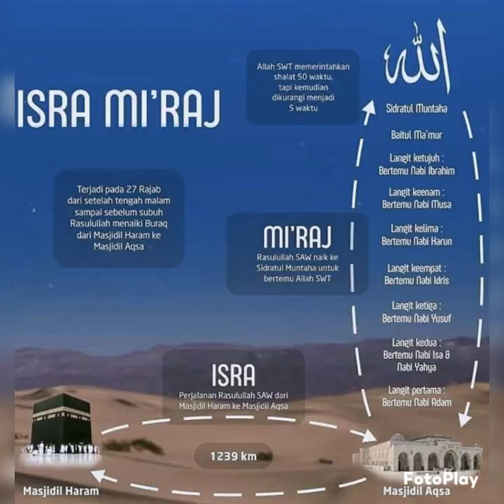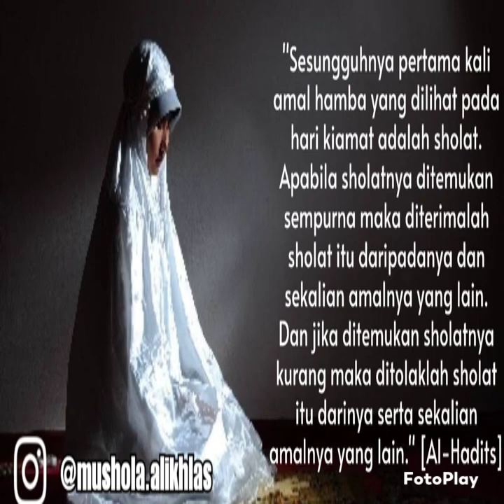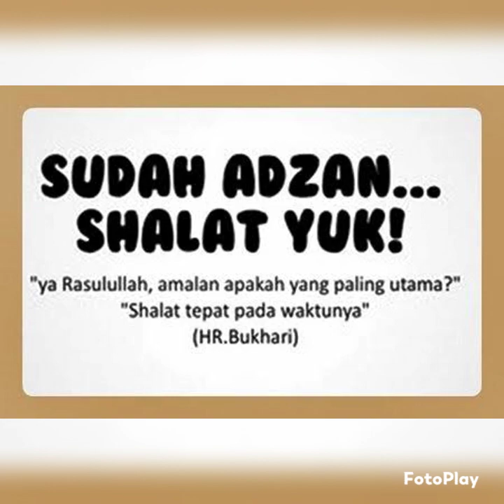Mengucapkan: "Selamat Memperingati Hari Isra Miraj 1443H / 2022" | Komunitas AgamaCinta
📝SUSUNAN ACARA
📜 : Free + E-sertifikat
📺 : Live streaming FB
🖥️ : Virtual Zoom
Meeting ID: 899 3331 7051
Password: ISRAMIRAJ
PRA ACARA
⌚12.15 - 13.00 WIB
ACARA
Sesi.1 | Pembukaan
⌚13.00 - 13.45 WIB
1. MC membuka acara
🎙️M. Nurul Hikmah, S.Ag
Sekretaris AgamaCinta

2. Doa Iftitah & Moqoddimah
"Selayang Pandang Isro Miraj"
🎙️Habib Ja'far Shadiq
Sufi Musafir

3. Sambutan Pelaksana
🎙️Gus Sholeh Mz
Koord AgamaCinta
"Teguhkan Semangat Beragama dan Berbangsa"

4. Sambutan Bintang Tamu
🎙️Sandy Tumiwa, SH
Artis, Muallaf, Public Figure, Humas SKP Setya Kita Pancasila
"Aku Cinta Agamaku dan Juga Cinta Kebhinekaan Indonesiaku"
Sesi.2 | Acara Inti
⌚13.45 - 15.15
1. Moderator memimpin lajunya Isra Miraj Virtual
🎙️Sir James Smith Windsor
Ketum Jambore Koloborasi Sipil (JCOS)

2. Tausiyah Isro Miraj
👳🏼‍♀️KH Muchlason Jalaluddin
Rois Syuriah PCI NU Mesir
Sub tema: "Isra Miraj Tingkatkan Ukhuwah Islamiyah, Ukhuwah Insaniyah dan Ukhuwah Wathaniyah"

3. Narasumber
👳🏼‍♀️Gus Ruchul Ma'ani
Sekjen SMP | Santri Merah Putih
Sub tema: "Aktualisasi Nilai-nilai Perjuangan Rasulullah dalam Peristiwa Isra Miraj pada Generasi Milenial"

👳🏼‍♀️KH Amir Panatagama
Rois Syuriah PCNU Deli Serdang
Sub tema: "Spirit Isra Miraj untuk Meningkatkan Islam, Iman dan Ikhsan"

👳🏼‍♀️Gus Moh. Rosyad, M.Si
Kasi PAIS Kantor Kementerian Agama Kabupaten Blitar Jatim
Sub tema: "Semangat Isra Miraj untuk menguatkan Sholeh Ritual dan Sholeh Sosial"
Sesi.3 | Tanya Jawab & Penutup
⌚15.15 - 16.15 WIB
1. Tanya Jawab Peserta dan Narasumber

2. Closing Statement Narasumber

3. Ucapan Terima Kasih
🎙️Gus Sholeh Mz
Koord AgamaCinta

4. Doa Penutup
🎙️Habib Ja'far Shadiq
Sufi Musafir

5. Selesai
•Konfirmasi
•Operator Zoom & PJ. E-sertifikat